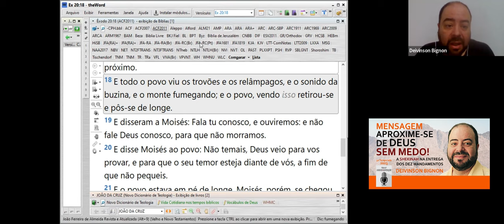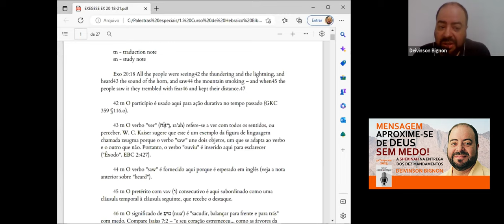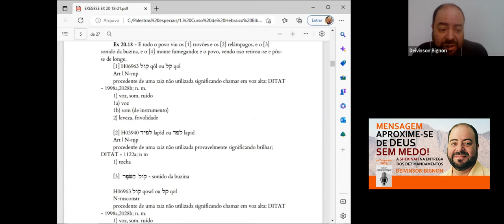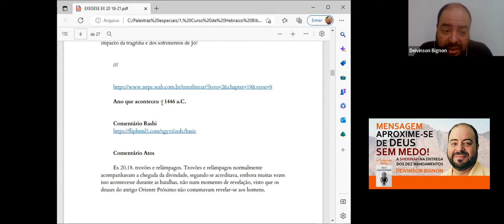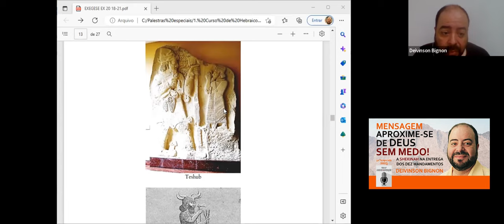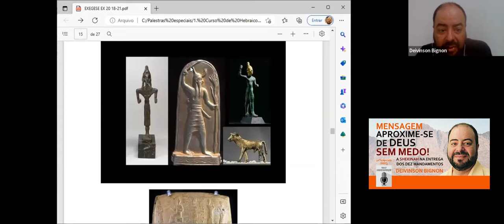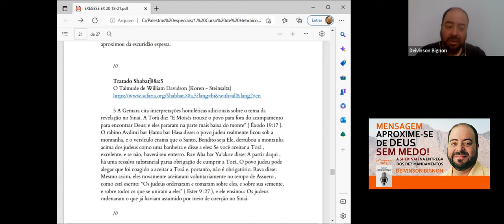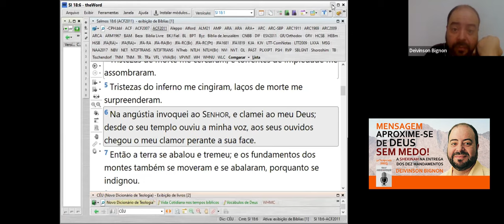ESPECIAL | Estudo exegético para a mensagem APROXIME-SE DE DEUS SEM MEDO [Êxodo 20.18-21]